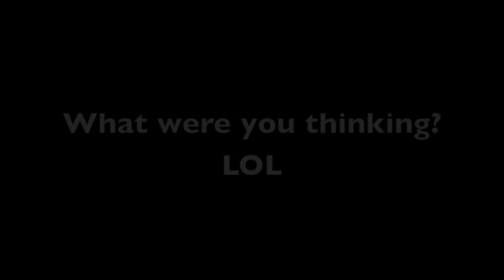How Did It Feel?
So what were your dirty little minds thinking?